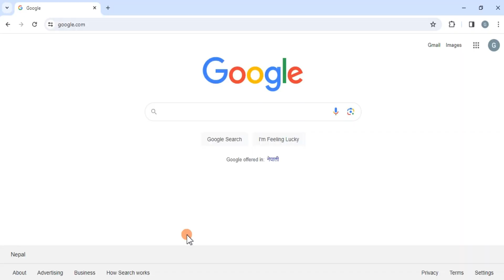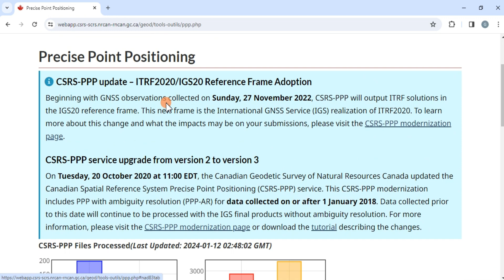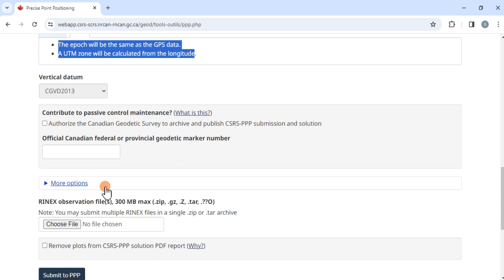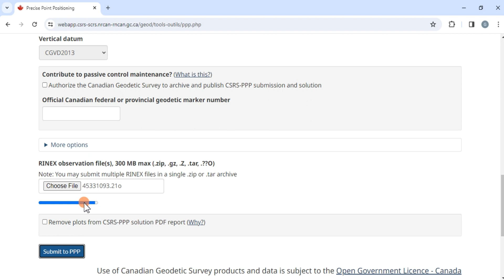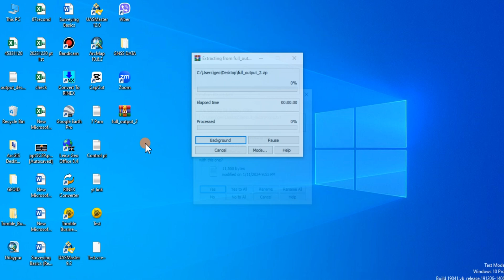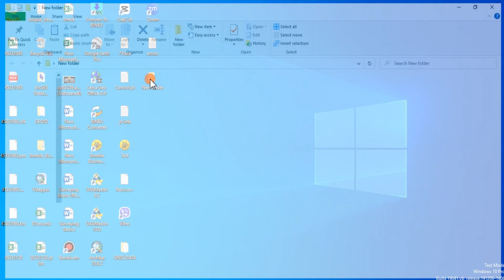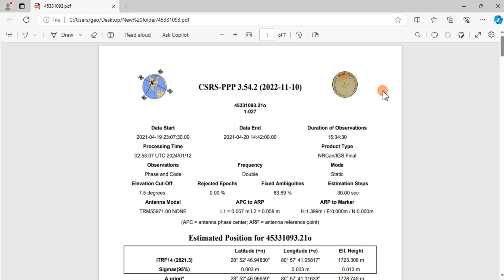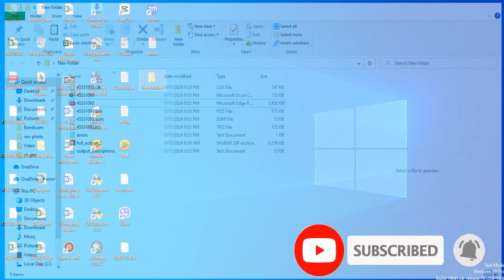How to Process Online GNSS Data in CSRS Precise Point Positioning। CSRS PPP